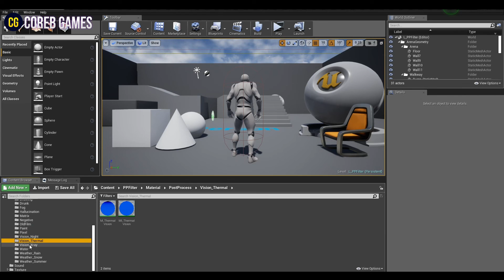UE4 l Advanced Post Process Filter Series (Trailer)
29+ Post Process Filter Series